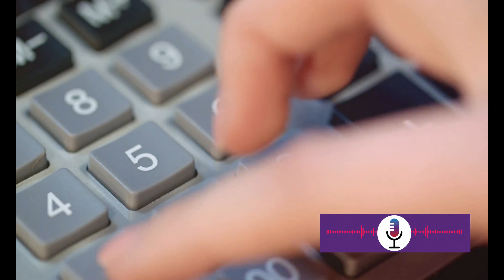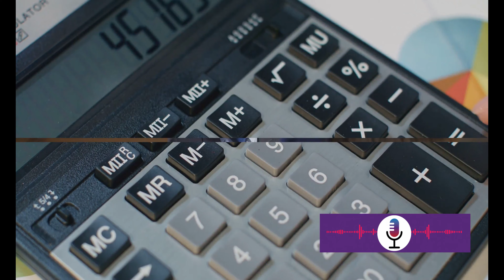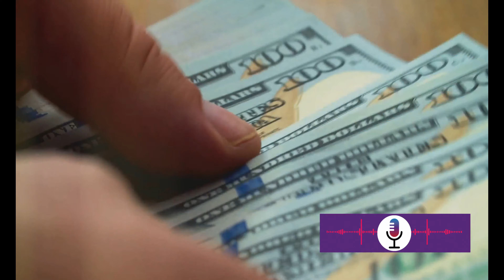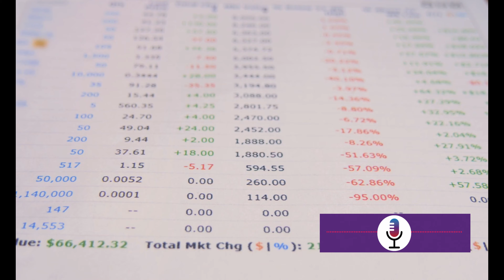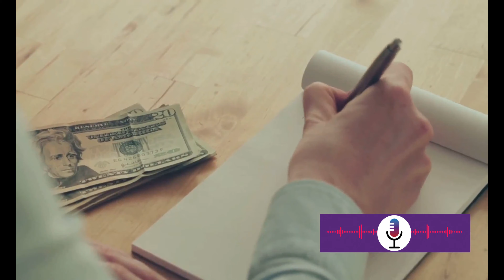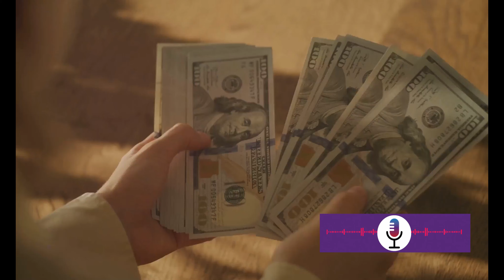"Finding Bliss: Secrets to Financial Freedom & True Happiness"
Welcome to "In Pursuit of Harmony: Financial Stability and Contentment," a transformative journey into the art of balancing financial health with personal well-being.

🌟 In this insightful video, we explore the delicate relationship between financial security and overall contentment in life. We delve into how achieving financial stability isn't just about accumulating wealth, but also about finding inner peace and contentment.

💡 You'll learn practical tips for managing your finances in a way that aligns with your life goals and personal values. We'll discuss budgeting, saving, and investing, not just as financial concepts, but as tools to create a life filled with joy and satisfaction.

🧘‍♀️ We also focus on the psychological aspects of money, addressing how our attitudes towards finances can impact our mental and emotional well-being. You'll gain insights into mindful spending, the importance of gratitude, and the art of living a fulfilling life without being consumed by material desires.

📊 Whether you are starting on your financial journey or looking to find more happiness in your current financial state, this video is designed to guide you toward a more harmonious and contented life.

📝 Share your experiences and thoughts in the comments section below. Let's build a community where we can support each other in our journey towards financial stability and personal contentment.